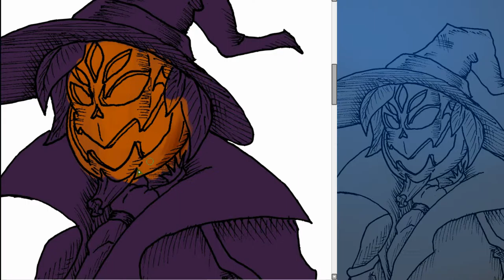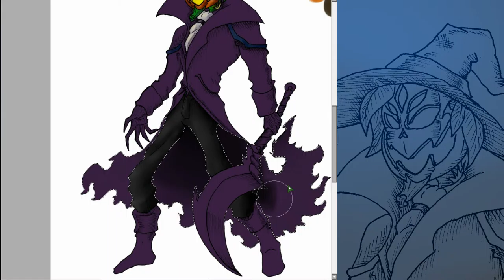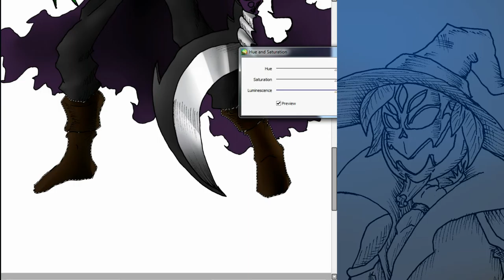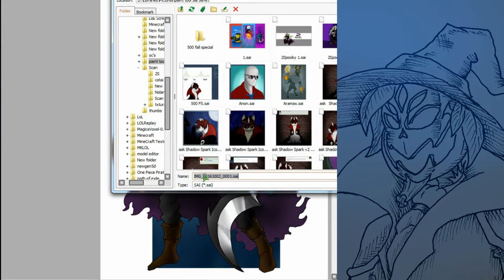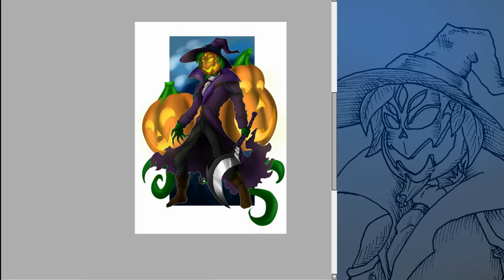Jack O' Lantern speed draw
a big thanks to jazza for helping me to see how to combine traditional and digital better than before

Commission prices

sketching
5$ per character
3$ per extra character
8$ extra to add a background

inked
10$ per character
5$ per extra character
12$ extra to add a background

colored
20$ per character
10$ per extra character
30$ extra to add a background